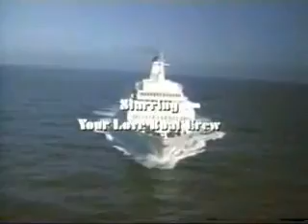Love Boat Show Intro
The Love Boat is an American television series set on a cruise ship, which aired on the ABC Television Network from May 5, 1977, until May 24, 1986; three-hour specials aired in 1986–87 and 1990. The series revolves around the ship's captain (played by Gavin MacLeod) and a handful of its crew, with several passengers – played by various guest actors for each episode – having romantic and humorous adventures. It was part of ABC's popular Saturday-night lineup that included Fantasy Island until that series ended in 1984.